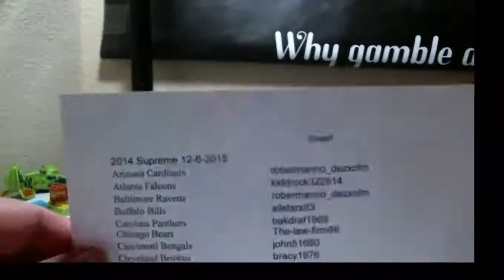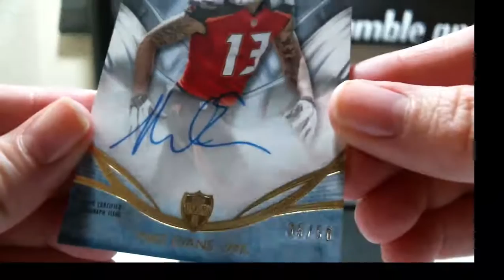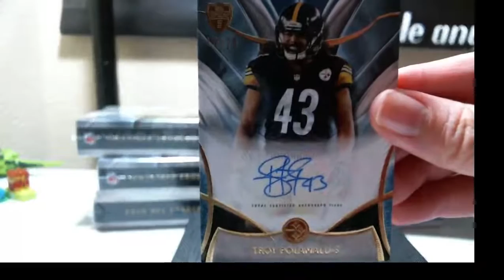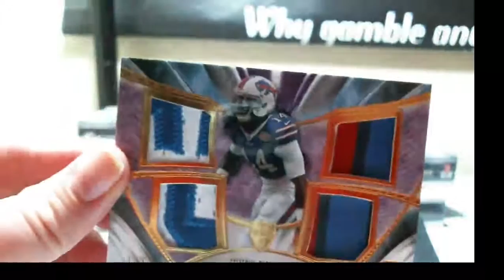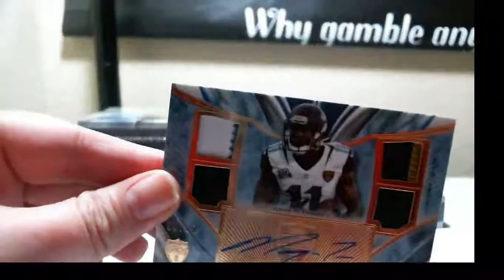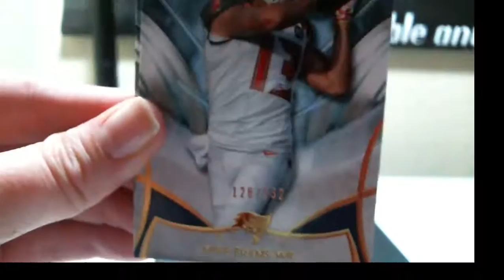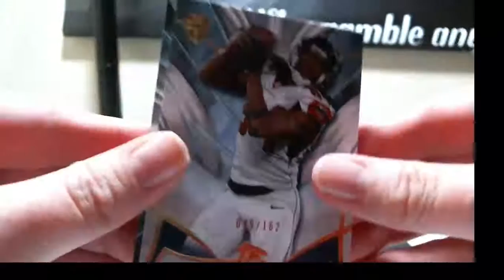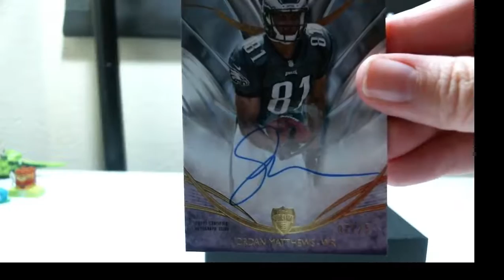2014 Topps Supreme Football Half Case 8 Box 12-6-2015 (eBay Break)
2014 Topps Supreme Football Half Case 8 Box 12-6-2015 (eBay Break)